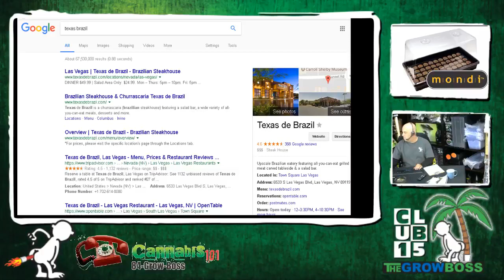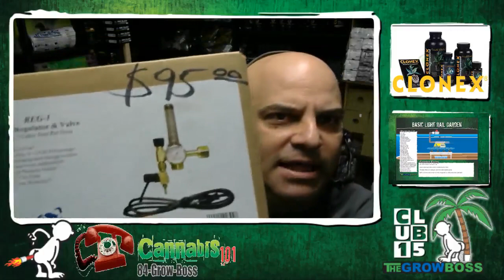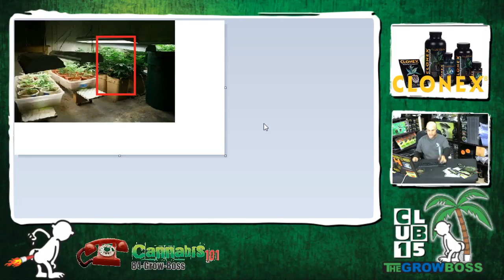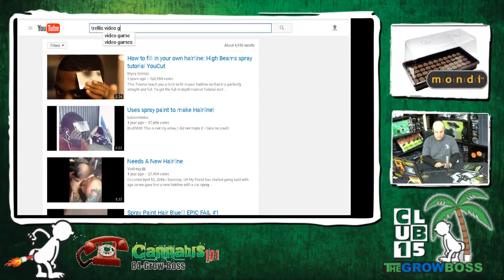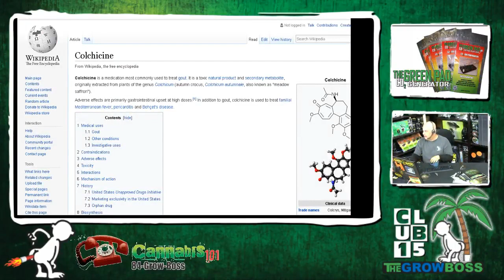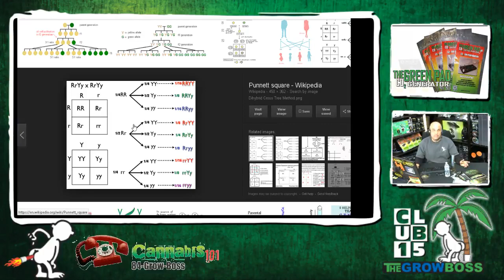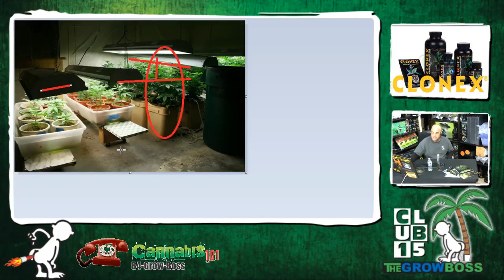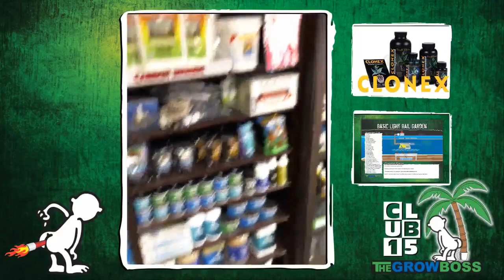Cannabis Hotline E#26